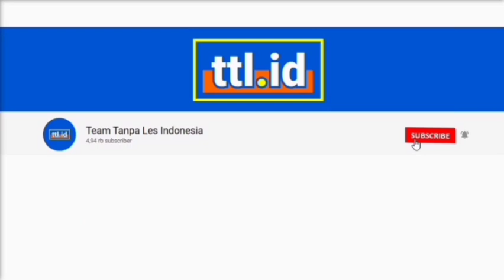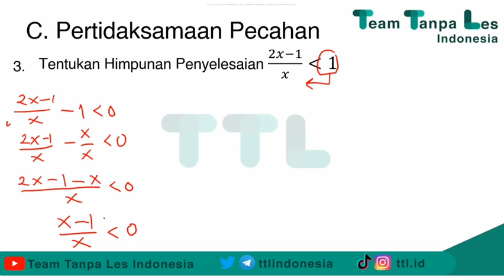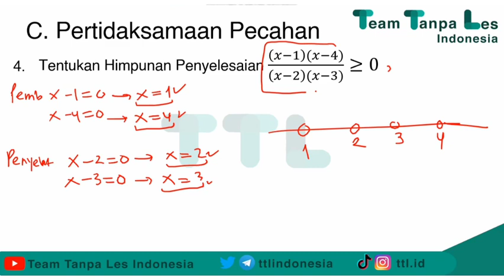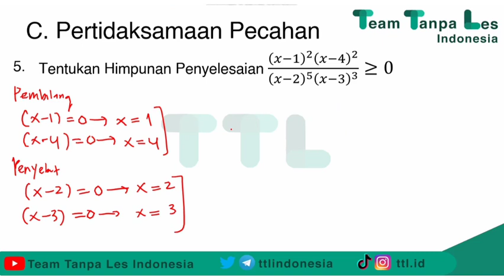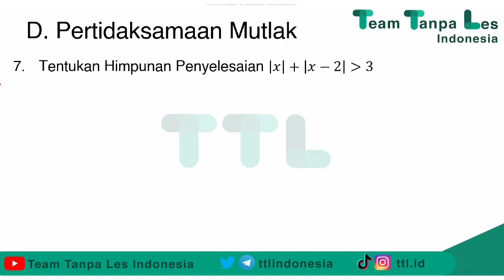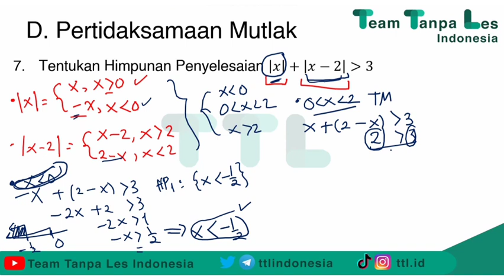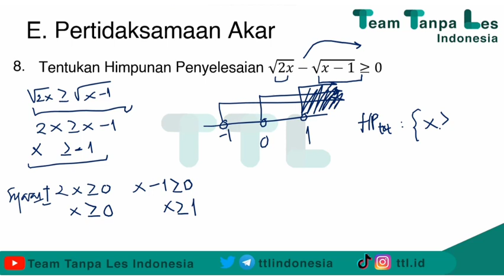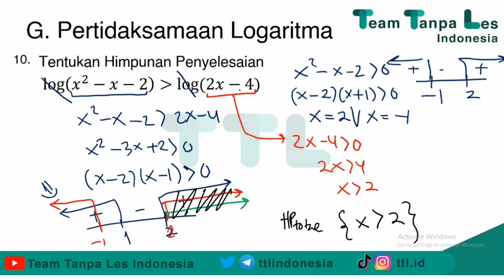Pekan 2 - BAHAS SOAL PERTIDAKSAMAAN MUTLAK, PECAHAN, DAN IRASIONAL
Hai!

Selamat datang kembali di KELAS ONLINE UTBK 2021, belajar UTBK dari nol SECARA GRATIS...

DI video kali ini akan dibahas soal-soal Pertidaksamaan Pecahan, Mutlak, dan Irasional, Materi Pekan Kedua.

BELAJAR DI SINI buat persiapan UTBK, dijamin menyenangkan😊 Karena materinya TERJADWAL dengan rapi. Dibagi jadi beberapa pekan dan urut dari KELAS 10 - KELAS 12...

Di akhir pekan BONUS tryout GRATIS sesuai dengan materi tiap pekan (bisa dicek di

AYO BELAJAR UTBK DENGAN CARA YANG BENAR.